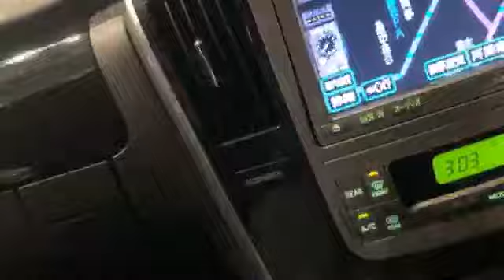2019.2.21 神聖かまってちゃん ちばぎん mono DIGDUG 大坂行き 車載 配信 4/6 ツイキャス